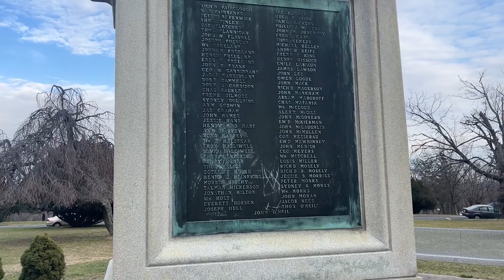Paterson NJ Nicest Neighborhood East Side Park Area!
Hey y’all in this video I will be going from the crime infested streets in the 4th ward to the wealthy streets of the East Side. The area around East Side Park has very nice homes when mansions near a beautiful park overlooking the Passaic River and Route 20 aka McClean Blvd. The city of Paterson gets a bad reputation for rough neighborhoods but you can find good in every city.